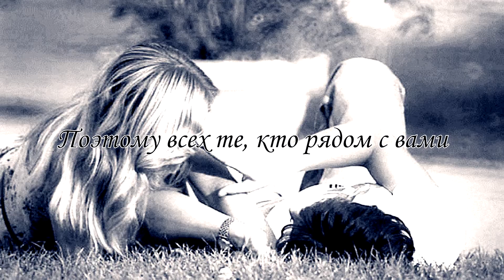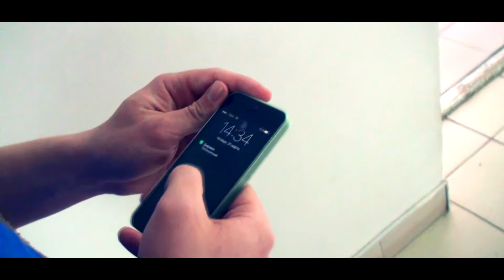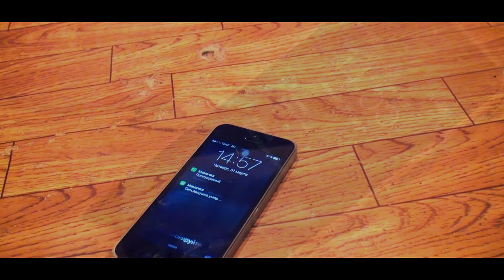ЦЕНИ (Социальный видеофильм)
Данное видео получило на Гала-Концерте Гран-При в направлении Журналистики.